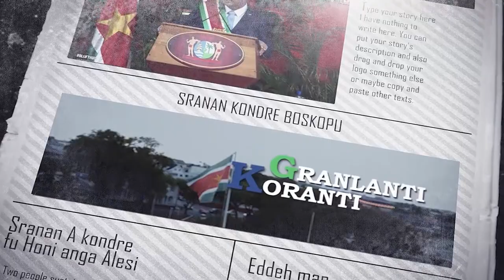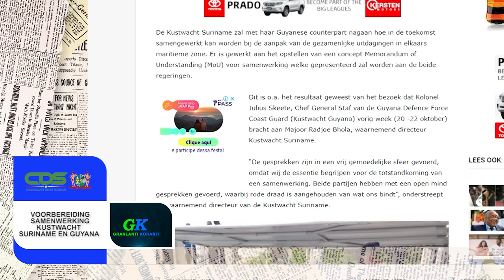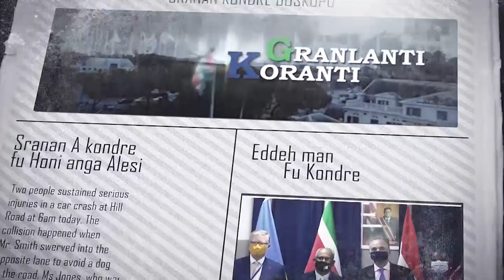𝔾ℝ𝔸ℕ𝕃𝔸ℕ𝕋𝕀 𝕂𝕆ℝ𝔸ℕ𝕋𝕀 (SRANAN) DD 29 OKTOBER 2021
De onderwerpen in deze aflevering zijn:
- President Santokhi installeert raad internationale sancties
- Suriname schenkt partij Pfizer-vaccins aan Jamaica
- Voorbereiding samenwerking kustwacht Suriname en Guyana